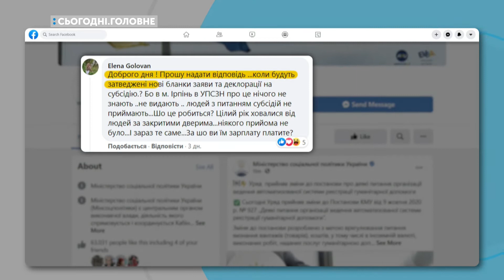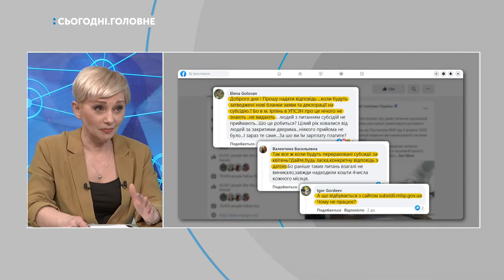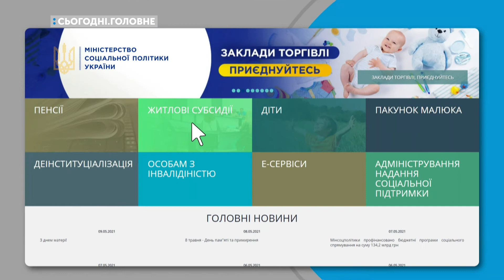СЬОГОДНІ. ГОЛОВНЕ. Тема: Субсидії за новими правилами. 12.05.2021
1 травня 2021 року в Україні набули чинності нові правила призначення житлових субсидій. Кабмін ухвалив відповідну постанову 14 квітня. Як змінилася процедура; хто не зможе отримати субсидію; як триває процес оформлення субсидій на Київщині – зʼясовуємо з учасниками програми "СЬОГОДНІ. ГОЛОВНЕ" на каналі UA: Київ.                                                       Спікери: Олег Попенко, Голова спілки споживачів комунальних послуг; Олександр Колодій, депутат Київської обласної ради; Максим Бученко, заступник директора Департаменту соціальної політики КМДА.